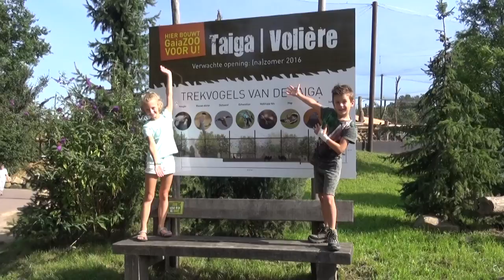GaiaZooZitDat! aflevering #03 De Taiga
This video is about GaiaZooZitDat! aflevering #03